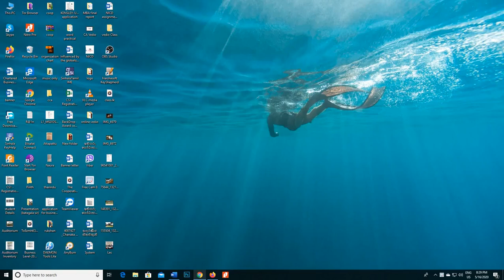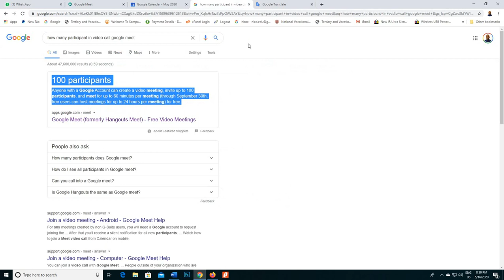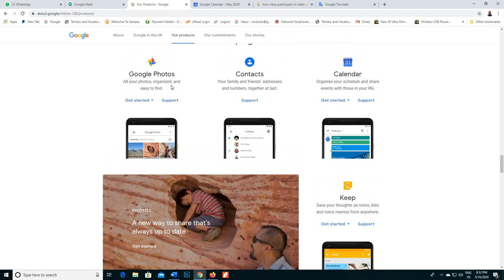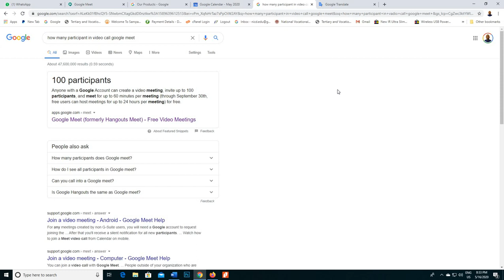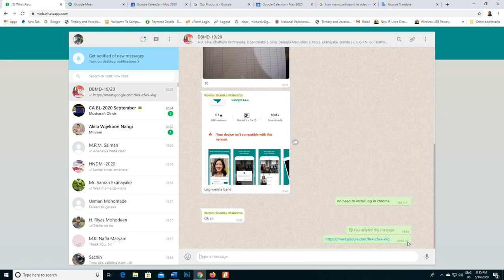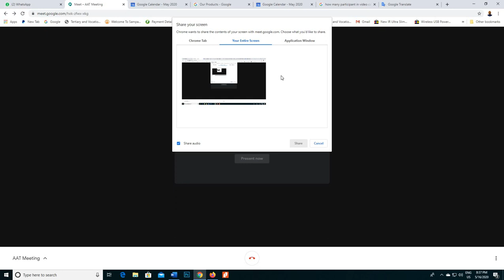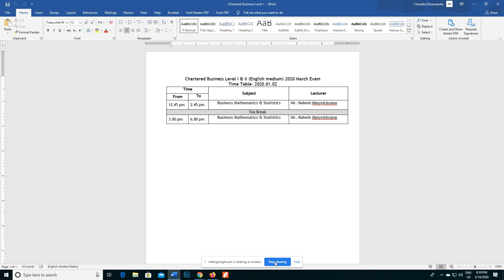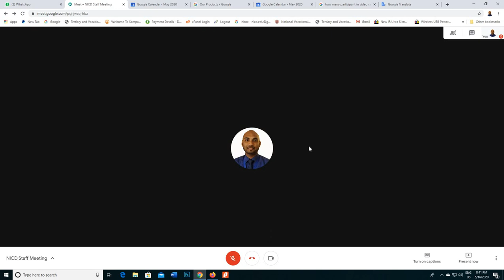Best Solution for Lecturers online Google meet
Low Data Cost
60 minutes (unlimited until Sept. 30)
100 Participant (Video)
Direct Web access
Screen sharing
Multiple participants on single screen
Availability Web, Android, iOS